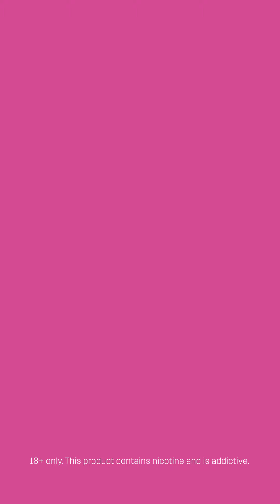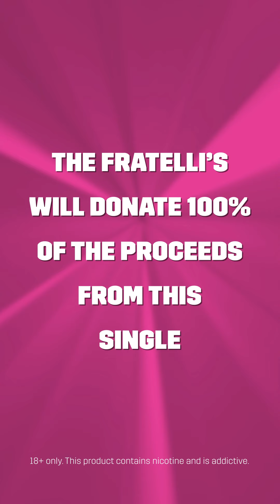Listen to The Fratellis latest track featuring P.P. Arnold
Inspiration is like the weather. Sometimes you get lucky by grabbing a little ray of sunshine'. Listen to The Fratellis latest track featuring P.P. Arnold and visit Vype  to support Spotify Covid-19 Relief